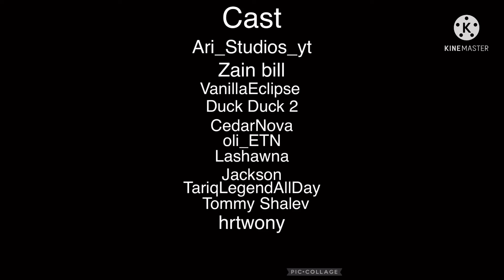Exorcism Heartbroken|Escape The Night|1x6|Gacha club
Hi yall hope you have a great day and who do y’all think will ETN?but anyway remember to hit the notification bell and leave a like and subscribe and enjoy Baii have a great day!